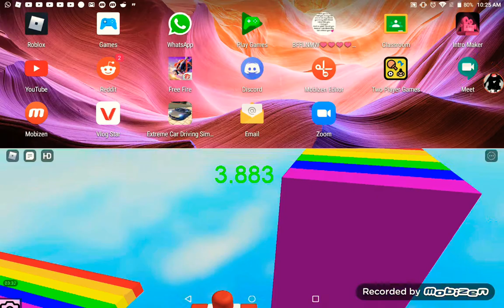Some Gameplay In Jadons Time Trial